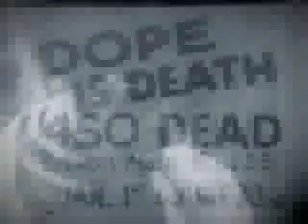Supervisors Vs Ill Phonics : Deeper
Track - Deeper by Welly's Ill Phonics.
(un)cut from a 60s drug education film. good synchronicity in this clip - which made it a very quick edit.